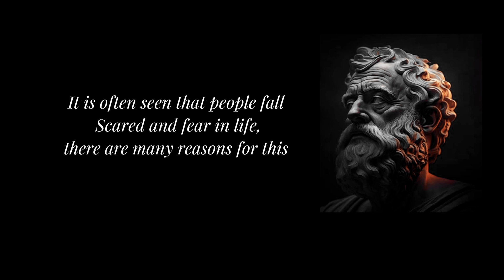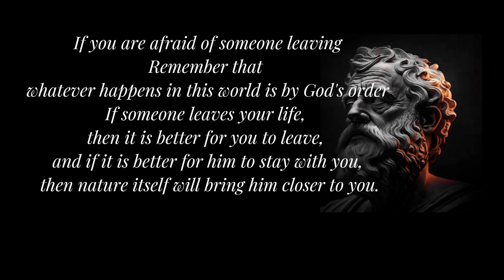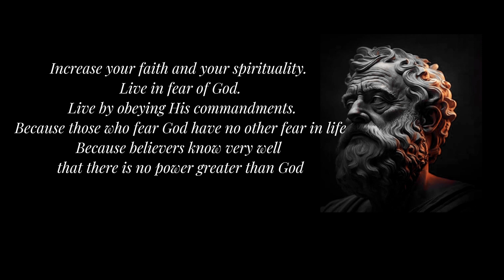Fear and courage ||how to live fearless life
How to live a fearless life
Four ways to live a fearless life
How to get out Fear
How to overcome Fear
How to courage from Fear
How to get courage eliminate Fear
How to Fear danger and courage related
How to Fear and courage difference
Motivational speech for Fear
Motivational speech courage
Motivation for Fear
Famous quotes for Fear and courage
How do you build courage and get rid Fear
How to change Fearful life
Howto live fearless life
How to face fears from life
How to change my life fearless
How to overcome feelings of fear
Motivational speaker pakistan
Motivational speaker English
Motivational wise people
Motivational wisdom speaker
Motivational wise English speaker
Motivational speech youtube channel
Motivational speech in English
motivational speaker
motivational speech
motivational speech in

Fear
courage
how to live
how to
Fear and courage quotes
Fear and courage
Fear and courage essay
endurance and positive thinking
higher intelligence spirituality and faith
Fear and relief

how to live
Motivation channel
Motivation in English
Motivational Quotes
Daily motivation
Motivation self-correction
Motivational youtube channel
personal motivation
$motivationalquotes
Life survival quotes
wise quotes ♥
wisdom Quotes
life quotes
life motivation
Motivational Life survival
positive thinking
Positive thoughts